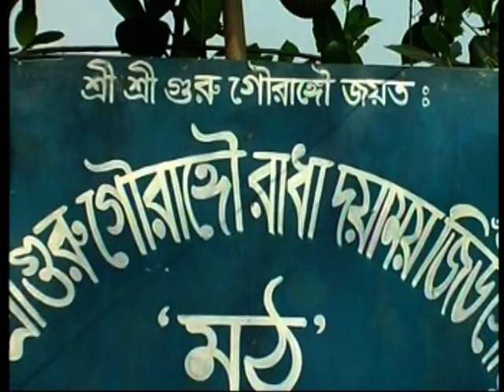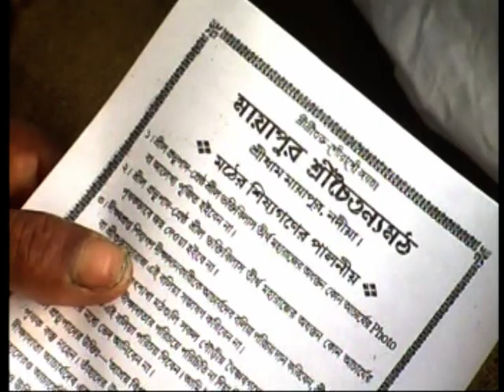Bangladesh visit 2012 (2)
Sri Chaitanya Research Institute, Rashbehari, Kolkata,
Branch of Mayapur Sri Chaitanya Math, SriDham Mayapur, Nadia, WB.